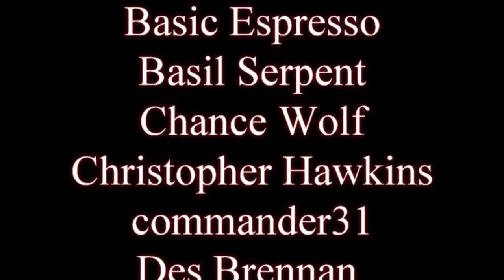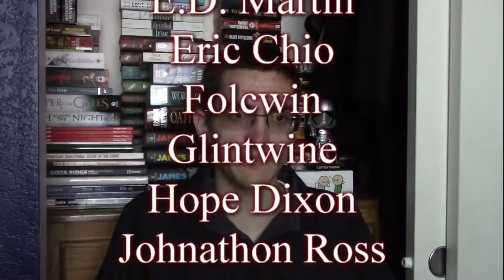How to write an AMAZING Epic Fantasy story (Not Clickbait)!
Want to learn how to make the GREATEST Epic Fantasy story ever? Just watch!